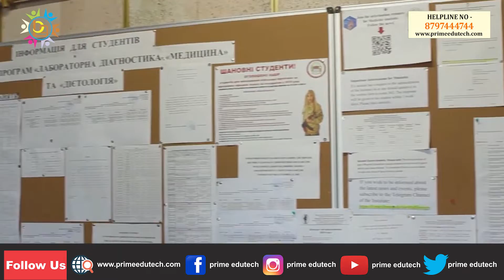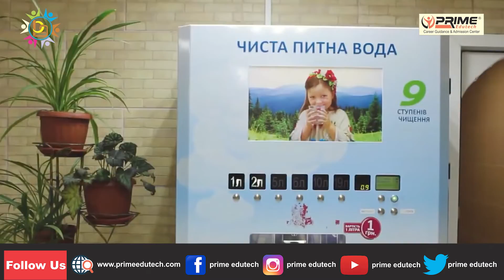Taras Shevchenko National University- Kyiv, Ukraine I MCI / NMC & WHO Recognised.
Taras Shevchenko National University of Kyiv is a classic research-based university, with a vision that highlights education, research and innovation. At the contemporary heart of its mission is education, which produces experts at the highest level, extremely competitive in the labour market, a mission which applies and extends leading-edge information technology in education and science, continually driving academic research and further integration into the European Space of education, science and IT. The high status of a classical research university is underpinned by the numerous academic achievements of its staff.